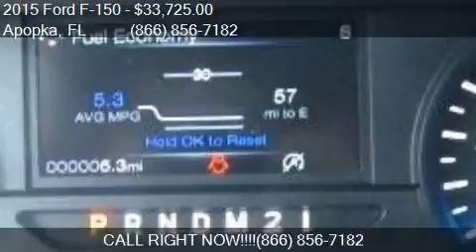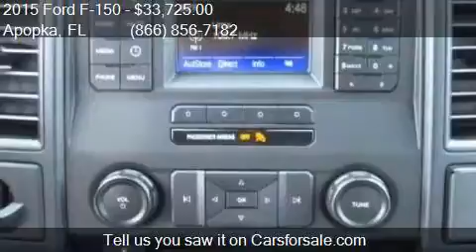2015 Ford F-150 for sale in Apopka, FL 32703 at MULLINAX FO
This 2015 Ford F-150  is for sale in Apopka, FL 32703 at MULLINAX FORD.

Engine: 2.7L V6
Transmission: Automatic 6-Speed
Color: Blue Flame Metallic
Mileage: 7
Contact MULLINAX FORD 1551 E SEMORAN BV Apopka, FL 32703 to test drive this 2015 Ford F-150  today.